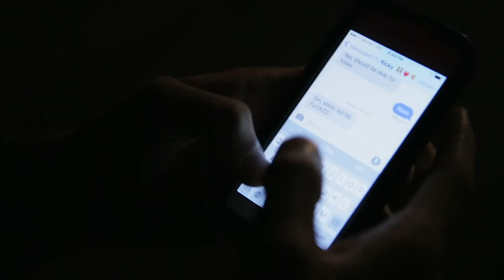First Date Gone Wrong: Go-Go Boy Interrupted Season 2- Episode 13